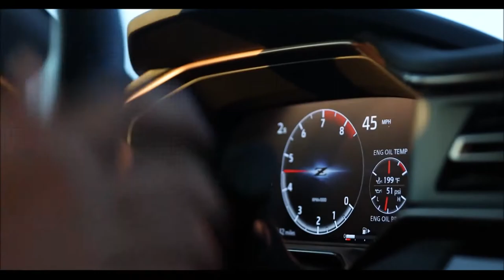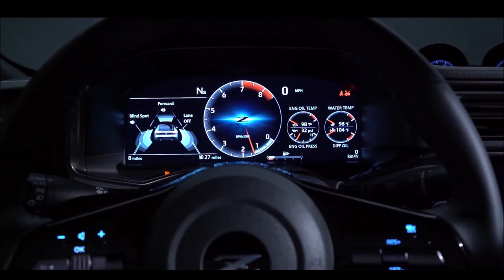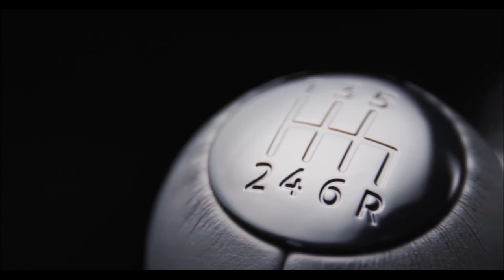NISSAN Z 2023 nova geração resgata estilo do modelo 1969